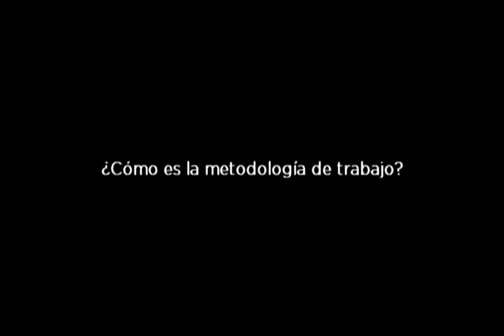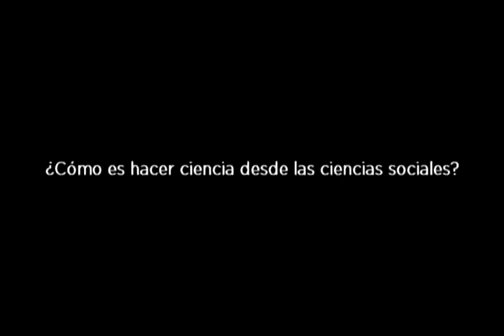Entrevista - Alicia Genolet - Primera Parte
Entrevista realizada por el equipo @prender a la Investigadora Alicia Genolet.
Paraná, Entre Ríos. Junio 2010.